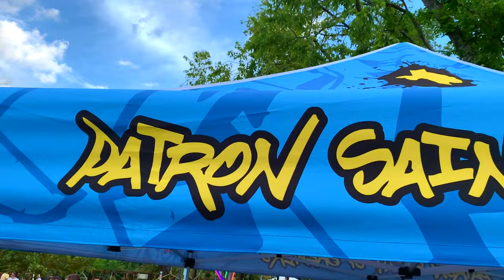Saint Arnold Art Car 2019 with Gonzo247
Saint Arnold made a stop at Axelrad Beer Garden where Houston artist, Gonzo247 and Axelrad patrons turned their car into a work of art. Here's a few clips from that night.